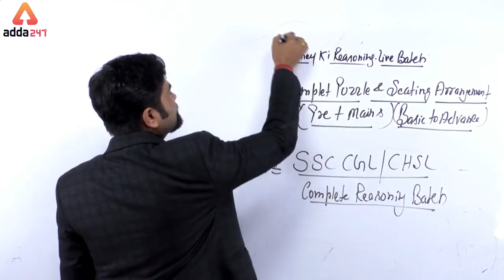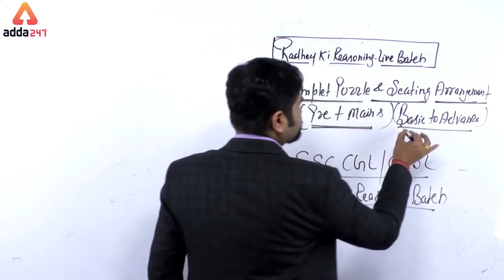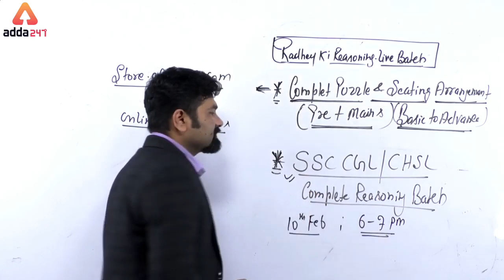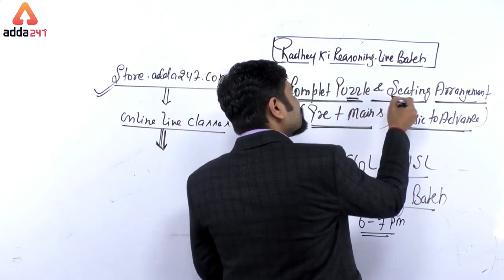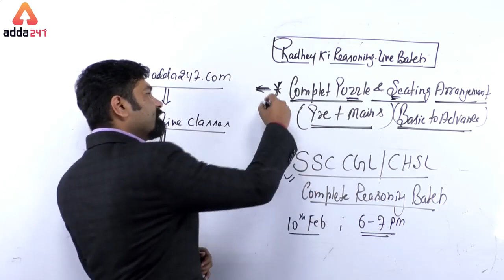Radhey Ki Reasoning Complete Batch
""Republic Week Offer ""

Click on This Link to Get Best Book For SSC Exam

Preparing for SSC Exams, Get a Free Counselling.

Get PDF:-

SSC Adda247 Live Class Schedule with Playlist Links:

⇒ All Exams Morning Show:
06:00 AM - Current Affairs

⇒ SSC CGL 2019-20:
07:00 AM - SSC CGL GS
08:00 AM - SSC CGL English
09:00 AM - SSC CGL Reasoning
11:00 AM - SSC CGL Maths

⇒ RRB NTPC 2019:
12:00 PM - RRB NTPC General Science
01:00 PM - RRB NTPC Reasoning
02:00 PM - RRB NTPC Maths
03:00 PM - RRB NTPC GS/GA

⇒ SSC CGL/CHSL 2019-20:
4:00 PM - SSC KA SURMA

⇒ SSC CGL 2019-20:
8:00 PM - SSC CGL Maths
9:00 PM - SSC CGL English
10:00 PM - SSC CGL Reasoning
11:00 PM - SSC CGL Maths

⇒ SSC Night Riders Classes:
01:00 AM - SSC GS
03:00 AM - SSC Reasoning
05:00 AM - SSC GS